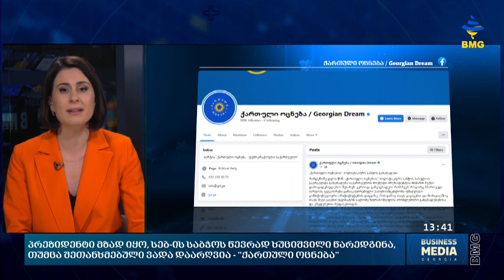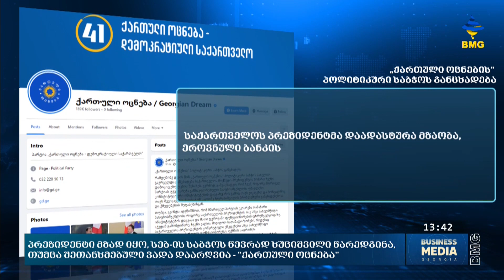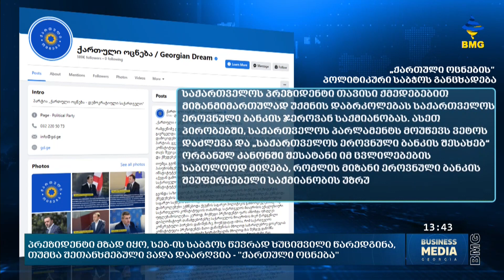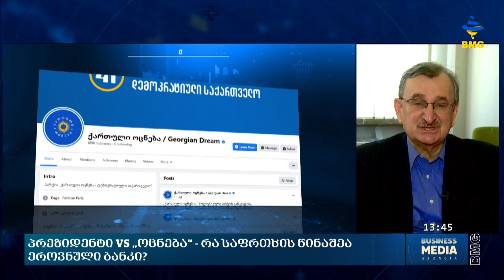პრეზიდენტი VS „ოცნება“ - რა საფრთხის წინაშეა ეროვნული ბანკი?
დაპირისპირება მმართველ გუნდსა და პრეზიდენტს შორის ამჯერად ეროვნული ბანკის პრეზიდენტობის კანდიდატზე. მმართველი გუნდი აცხადებს, რომ კონსულტაციების შედეგად,  პრეზიდენტმა დაადასტურა მზაობა, ეროვნული ბანკის საბჭოს ერთ-ერთ წევრად, მოქმედი ფინანსთა მინისტრი ლაშა ხუციშვილის კანდიდატურა წარმოედგინა, თუმცა ყველა შეთანხმებული ვადა დაარღვია. შედეგად, ქართული ოცნება, „ეროვნული ბანკის შესახებ კანონში ვეტოს დაძლევას აანონსებს.  მმართველი პარტიის განცხადებაში ნათქვამია, რომ იკვეთება აშკარა ნიშნები იმისა, რომ საქართველოს პრეზიდენტი თავისი ქმედებებით მიზანმიმართულად უქმნის დაბრკოლებას საქართველოს ეროვნული ბანკის ჯეროვან საქმიანობას.  განცხადებაში აღნიშნულია, რომ  პარლამენტი ეროვნული ბანკის შესახებ კანონზე  ვეტოს დაძლევის პროცედურას  მომდევნო სასესიო კვირაში დაასრულებს.  შეგახსენებთ, აღნიშნული კანონი ეროვნულ ბანკში პირველი ვიცე-პრეზიდენტის პოსტს ამკვიდრებს, რომელსაც სებ-ის პრეზიდენტის არყოფნის პირობებში პრეზიდენტის უფლებამოსილების შესრულება შეეძლება.

ახალი კანონი ეროვნულ ბანკთან ერთად საერთაშორისო სავალუტო ფონდმაც გააკრიტიკა. “საქართველოს ეროვნული ბანკის კანონში ცვლილების შეტანის მიზნით გადადგმული ბოლოდროინდელი ნაბიჯები, ცვლის საქართველოს ეროვნული ბანკის  მართვის სტრუქტურას და თავდაუზოგავი შრომით მოპოვებული სანდოობის დაკარგვის რისკს ქმნის“- ნათქვამი იყო საერთაშორისო სავალუტო ფონდის მისიის ხელმძღვანელის, ჯეიმს ჯონის განცხადებაში. რა გავლენა ექნება ვეტოს დაძლევას, ქვეყნის უმნიშვნელოვანეს ინსტიტუტზე, ეროვნული ბანკის ყოფილ პრეზიდენტთან გავაგრძელებთ თემაზე საუბარს. დეპუტატი რომან გოცირიძე გვიერთდება პირდაპირ ეთერში.

სტუმარი: რომან გოცირიძე - სების ყოფილი პრეზიდენტი, დეპუტატი